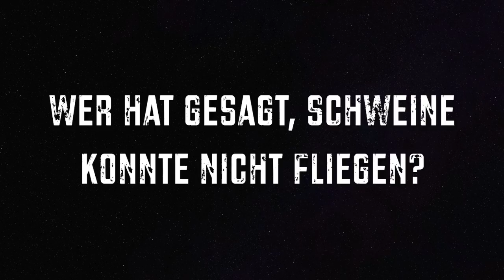Rocket Pigs With Wigs: German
Schweine fliegen? Unerhört. Schweine tragen Perücken? Niemals ... Bis jetzt.